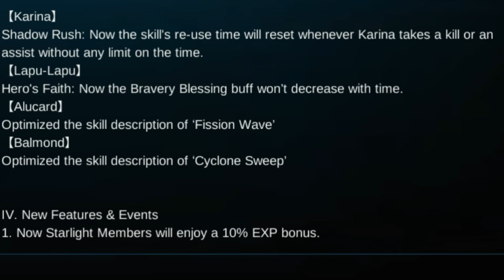New Hero, New Battle Spell & More!!! | Patch 1.1.86 Review | Mobile Legends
Bio: What's up my homies today I want to give y'all an update review of the Mobile Legends latest patch 1.1.86. This update added a new hero which has already known by everyone, new battle spells and many more!
Follow me on these social media!!!